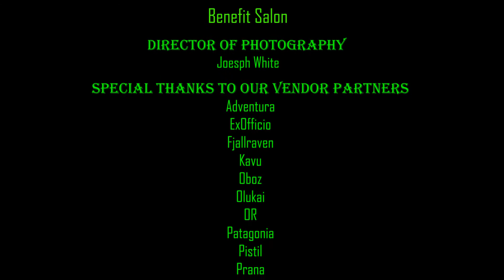2018 Women's Outdoor Fashion Show and Fundraiser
Our second year was even bigger than the first! We raised $3,000 for the Outdoor Adventure Clubs of Greater Cincinnati and had a blast doing it. Check out the video for some of the fun and be sure to join us next year!